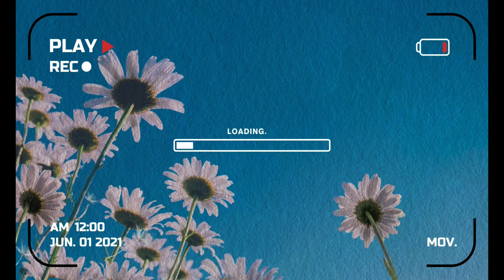LOVE IS BLIND Season 2 | All Couples and Final Thoughts | Netflix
In this recap of Love is Blind S2, I am discussing my thoughts on everyone, what I liked, didn't like, and my expectations for them all. Today, the last episode comes out, and I am super excited to see what happens to everyone. Grab ya snacks and enjoy!

Tik Toker: @nicktrawick13 (Back pack, back pack!)

Thank you everyone for watching! XOXO